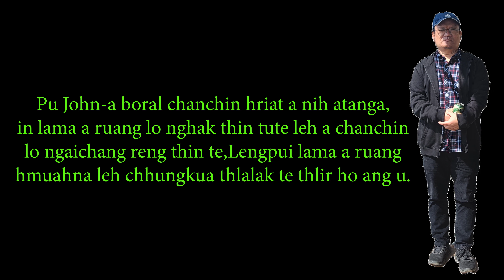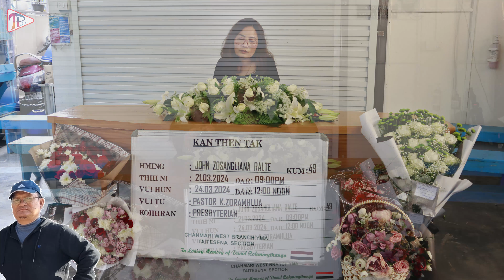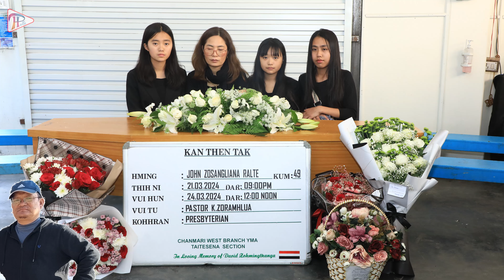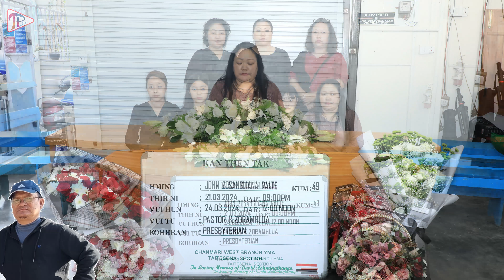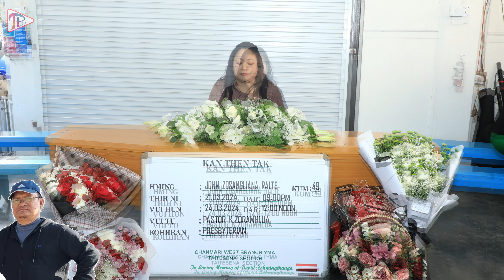John Zosangliana Ralte Hriatreng nan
He Video hi Pu John-a hriatreng nan a ka siam a ni e